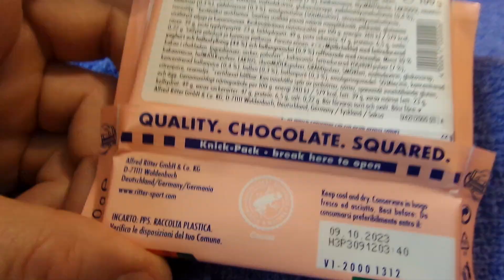i Ritter sport Шоколад Смак троянда і малина Chocolate Rose and raspberry flavor Украина 20230529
Ritter sport Шоколад Смак троянда і малина Chocolate Rose and raspberry flavor Украина Ukraine